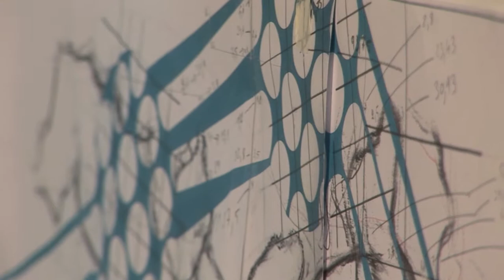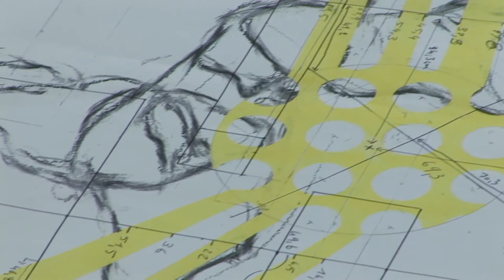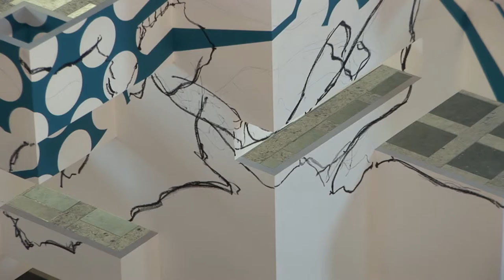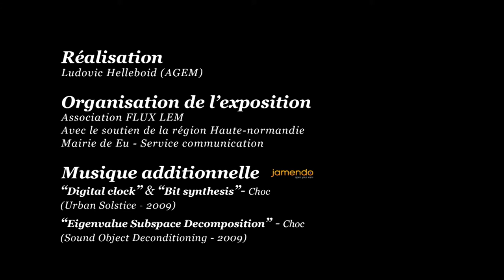Exposition Pascal Pesez & Elodie Boutry à la Chapelle du Collège des Jésuites